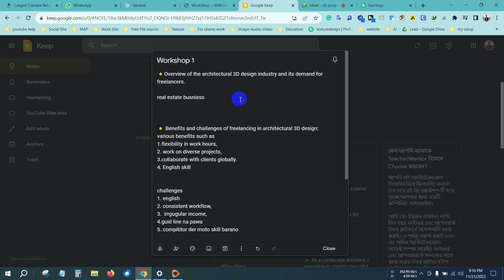আর্কিটেকচারে ফ্রিল্যান্সিংয়ের ভবিষ্যৎ: নতুন সুযোগ ও সম্ভাবনার বিশ্লেষণ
আর্কিটেকচারে ফ্রিল্যান্সিংয়ের ভবিষ্যৎ কেমন হতে পারে? এই ভিডিওতে আমি আলোচনা করেছি কিভাবে প্রযুক্তির বিকাশ ও বৈশ্বিক চাহিদা আর্কিটেকচার ফ্রিল্যান্সিংয়ের নতুন সুযোগ তৈরি করছে। ভবিষ্যতে কীভাবে এই সেক্টরে সফল হতে পারেন, তা জানতে ভিডিওটি দেখুন।